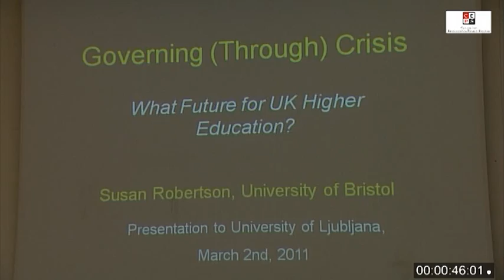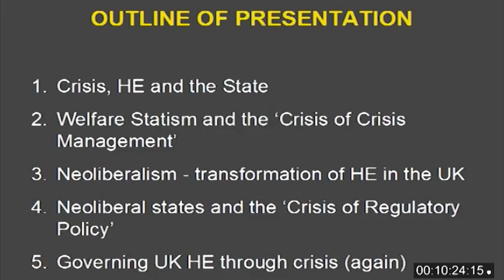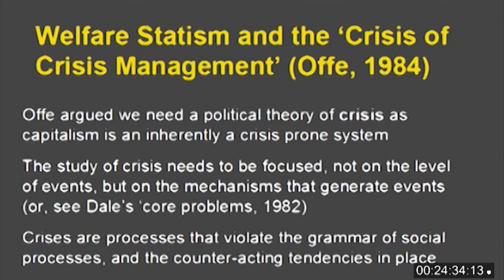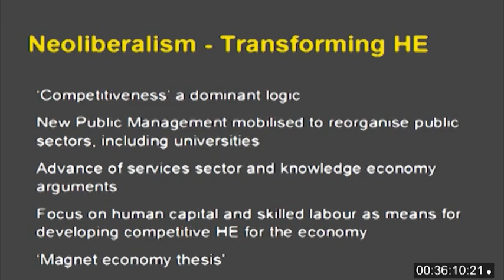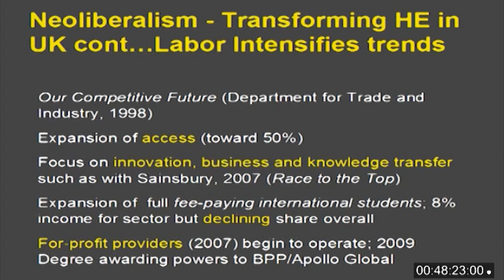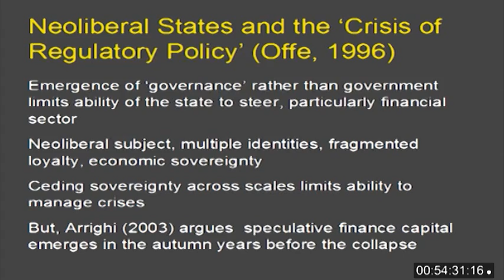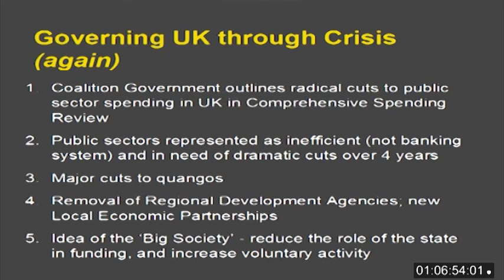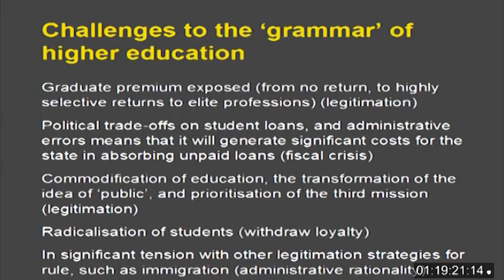Susan Robertson: Governing Higher Education Through Crises: The Case of the UK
In 2010 Centre for Educational Policy Studies (University of Ljubljana, Faculty of Education) started to record lectures of visiting professors and researchers within CEPS School Field Seminar

2 March 2011
Professor Susan Robertson, University of Bristol
Governing Higher Education Through Crises: The Case of the UK